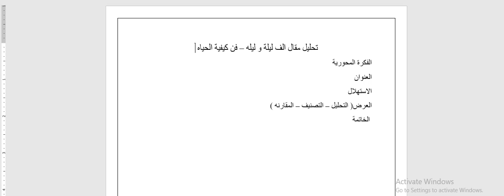تحليل مقال الف ليلة و ليلة فن كيفية الحياه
كلية الالسن- قسم اللغة الانجليزية - الفرقة الثالثة -ماده لغة عربية